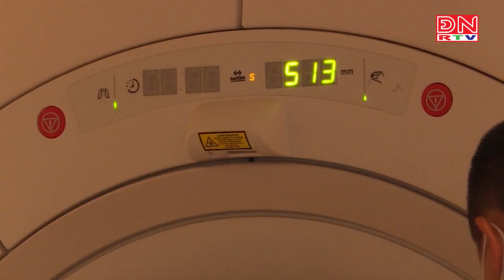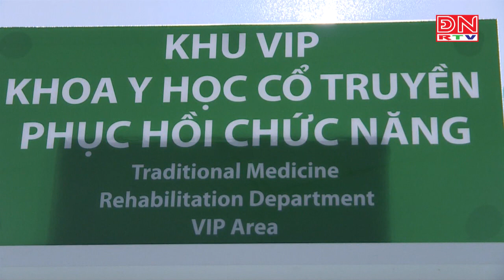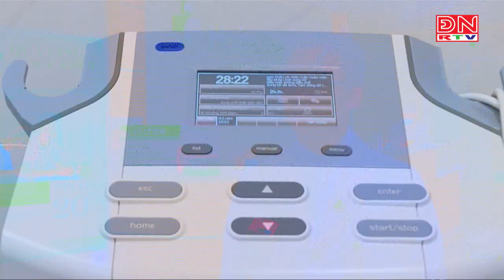Điều trị thoát vị đĩa đệm cột sống cổ bằng vật lý trị liệu